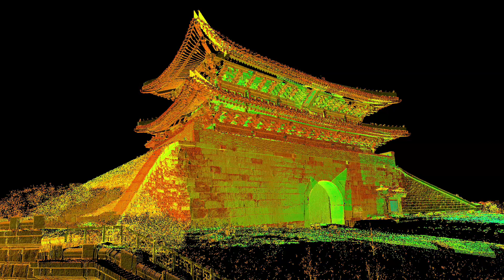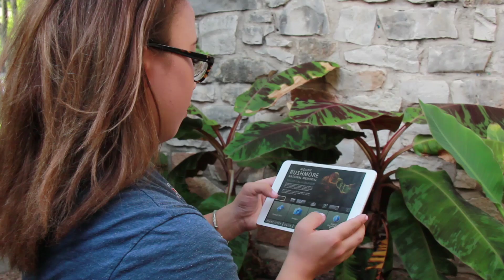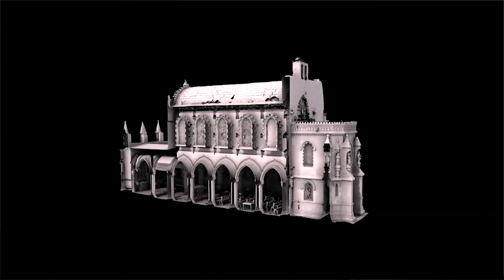CyArk 500 Challenge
The CyArk 500 Challenge is CyArk's ambitious goal to digitally preserve 500 cultural heritage sites within the next five years. CyArk and its partners are on a mission to save these cultural heritage sites digitally before more are ravaged by war, terrorism, arson, urban sprawl, climate change, earthquakes, floods, and other threats. There isn't enough money or enough time to physically save every site, but we do have the 3D technology to digitally save these sites to make them available for generations to come.